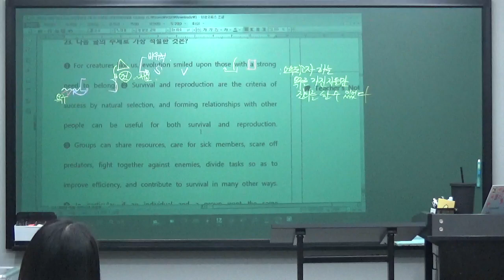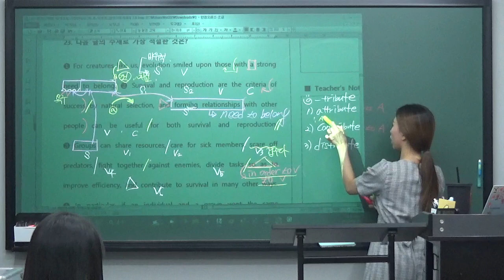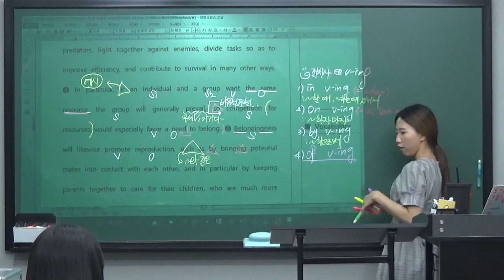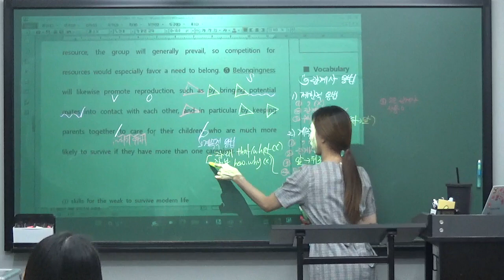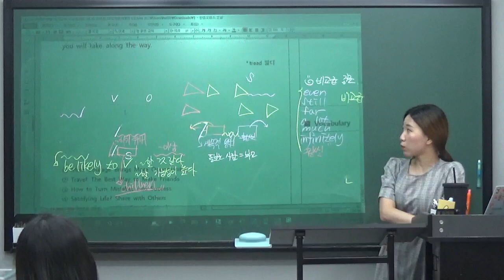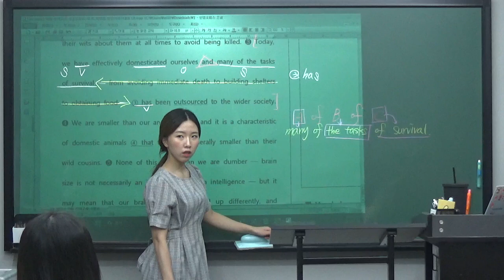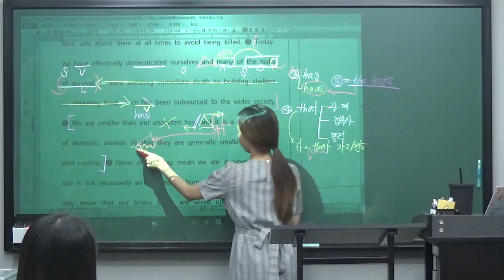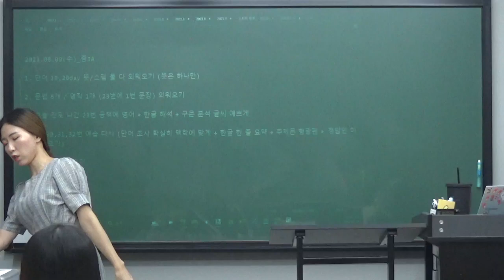[지유T]_2023.08.09(수)_중3A